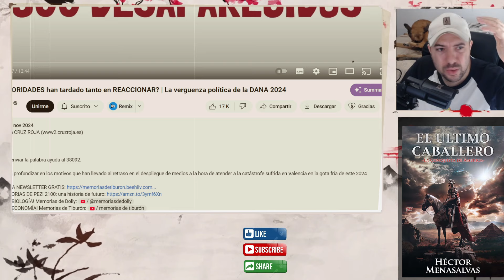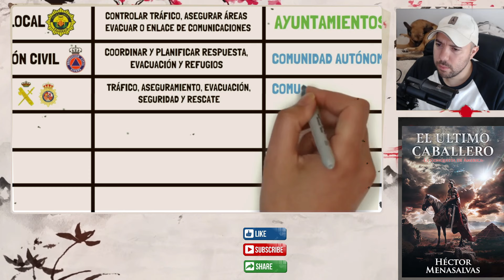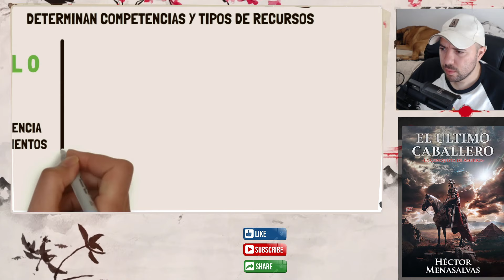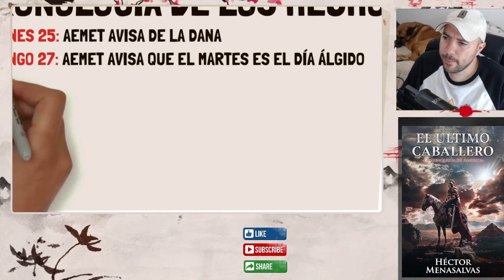⛔DESASTRE de DANA en VALENCIA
FORMAS DE APOYAR MI CONTENIDO
ste vídeo fue una creación audiovisual que se baso en la recopilación de distintos medios visuales para realización de este vídeo. La Ley de Copyright de los Estados Unidos de América especifica que todo vídeo cuyo propósito sea entretenimiento, reportaje, educación, investigación o comentario no infringe los derechos originales de los contenidos y por lo tanto se considera "Uso Justo" "Fair Use" bajo la ley estadounidense.